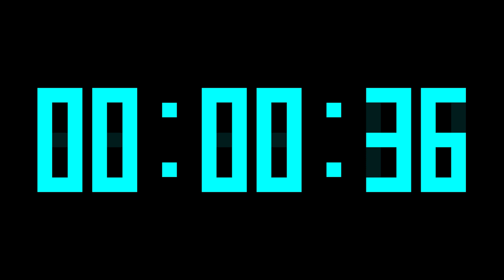1 Minute Countdown Timer with Alarm & Time Markers / Chapters - Digital Display - Blue - v2 - 60 Sec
0:00 - 1 minute - start
0:15 - 45 seconds
0:30 - 30 seconds
0:45 - 15 seconds
1:00 - 0 seconds - alarm

1920 x 1080. 60 Seconds.